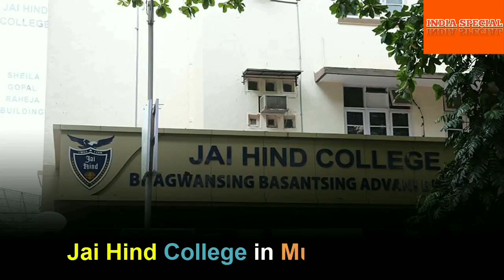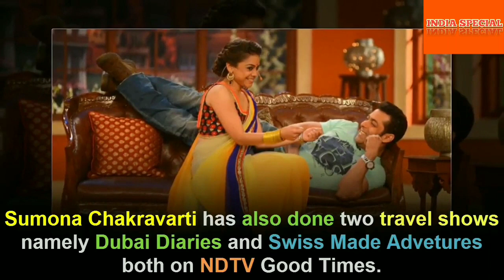Sumona Chakravarti Height, Weight, Age, Husband, Affairs, Biography & More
Note-All Information Collected from Newspapers, TV And Internet